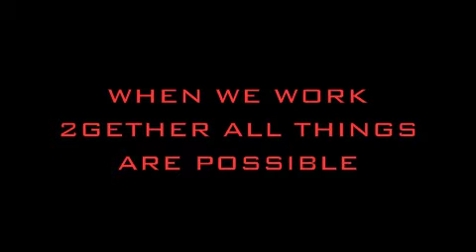XTREME MOVEMENT - SHAYKEZ, BAD NEWZ, FX, PICO,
ALL FOUR OF THESE GUYS ARE AMAZING DANCERS AND PEOPLE. WE ARE SO LUCKY TO HAVE THEM AT XM. THE FUTURE IS BRIGHT I HOPE YOU ENJOY THE RIDE.